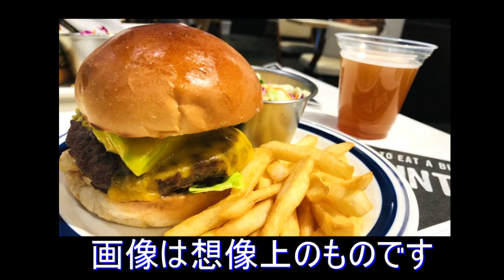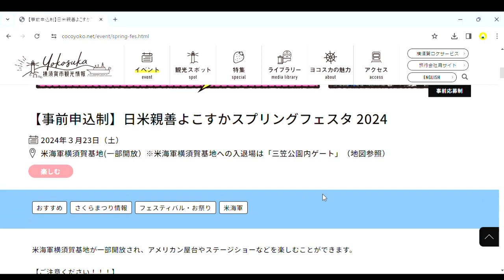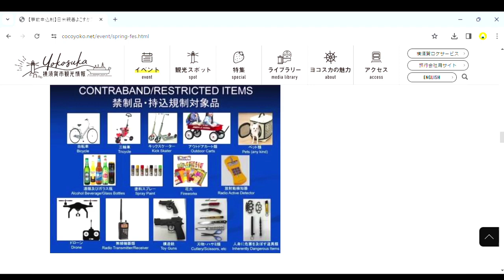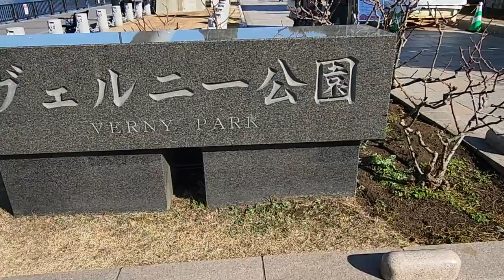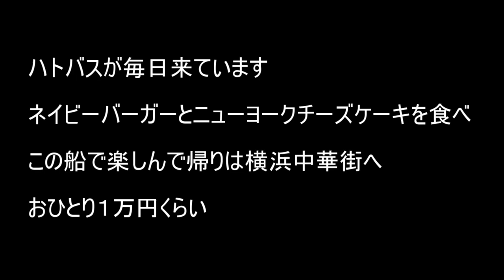日帰りアメリカ旅！横須賀基地開放日に美味しいアメリカンフードを満喫しよう！３月２３日(土) 事前申し込み方法を説明！アメリカと日本が混在する街横須賀の魅力とは？！